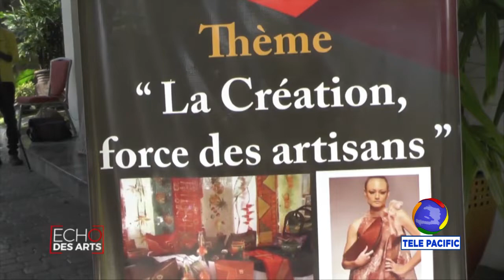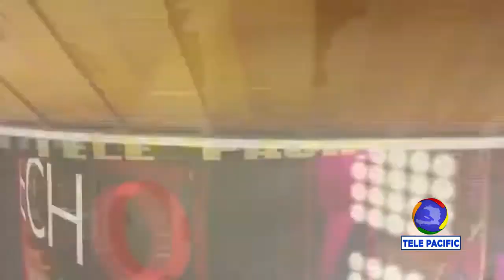ECHO DES ARTS - ARTISAN - SALON DE NOËL - Présentatrice KETLINE BELASTON